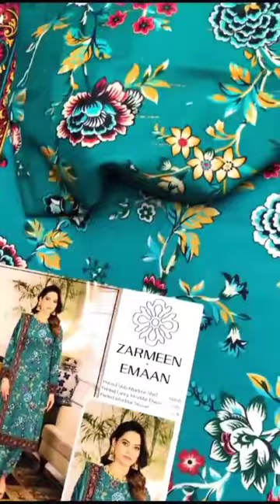3 pcs women's unstitched khaddar suit.